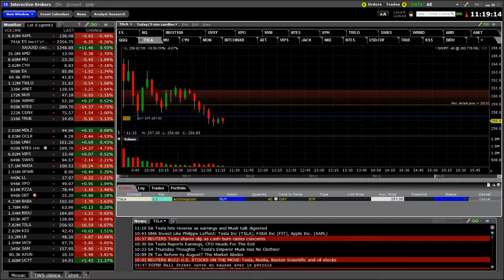TRADING EN VIVO ACCION TSLA